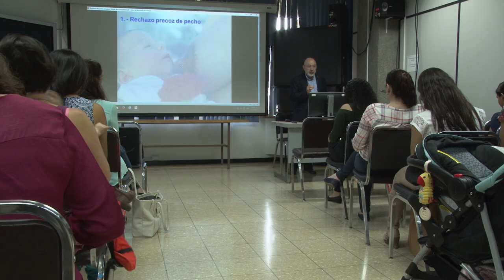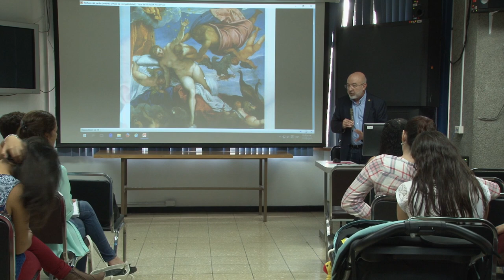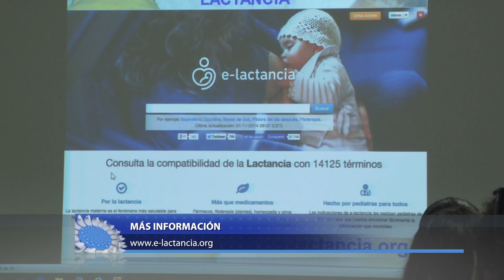Experto español en lactancia materna imparte una charla en la UCR.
La lactancia materna en las primeras etapas de la vida brinda beneficios en la salud de los niños y las niñas. Sin embargo, muchas madres desconocen cómo amamantar a sus bebés o qué hacer si hay un rechazo del pecho. Para despejar las dudas y mitos en torno a este tema, experto español en pediatría, impartió un conversatorio organizado por el Instituto de Investigaciones en Salud INISA de la UCR.